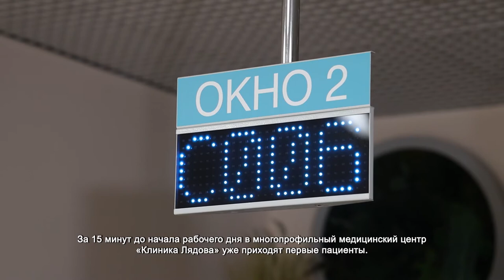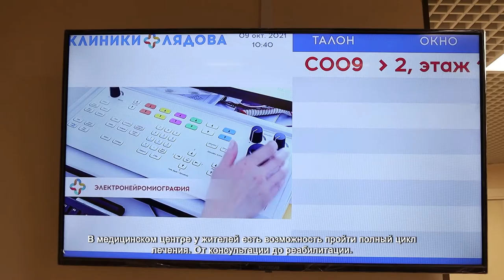В честь месяца профилактики рака молочной железы химчанки смогли пройти бесплатный медосмотр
За 15 минут до начала рабочего дня в многопрофильный медицинский центр «Клиника Лядова» уже приходят первые пациенты. Как известно, в октябре проводится месяц профилактики рака молочной железы.